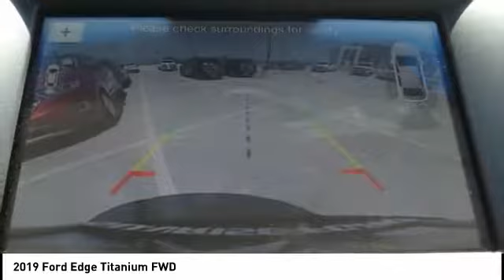2019 Ford Edge North Hollywood,Los Angeles,San Fernando Valley,Glendale,Burbank M90732T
2019 Ford Edge Titanium FWD

5500 Lankershim Blvd.

SUNRISE FORD NORTH HOLLYWOOD, PROUDLY SERVING NORTH HOLLYWOOD, LOS ANGELES, SAN FERNANDO VALLEY, GLENDALE, BURBANK, AND SURROUNDING CALIFORNIA LOCATIONS THIS AGATE BLACK 2019 Ford EDGE IS EQUIPPED WITH A 4 Cylinder Engine, AUTOMATIC TRANSMISSION, AND RECEIVES AN ESTIMATED 22 City/29 Hwy MPG. NORTH HOLLYWOOD CALIFORNIA 91601.